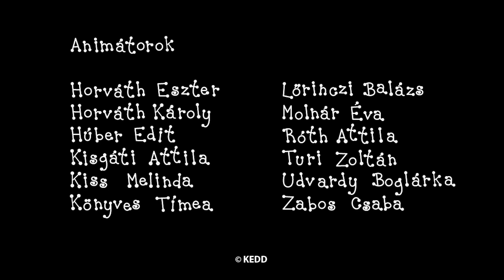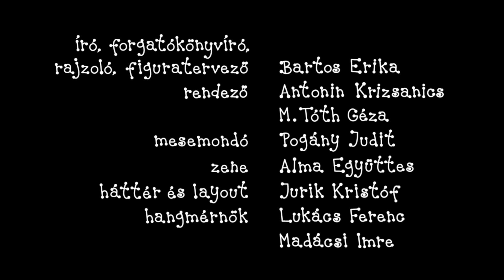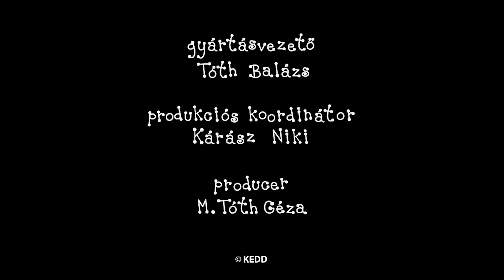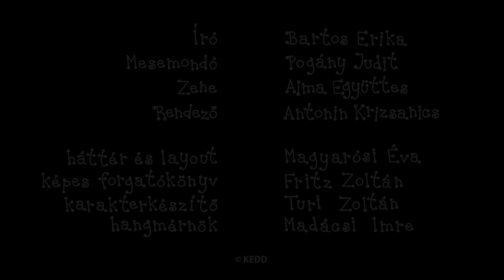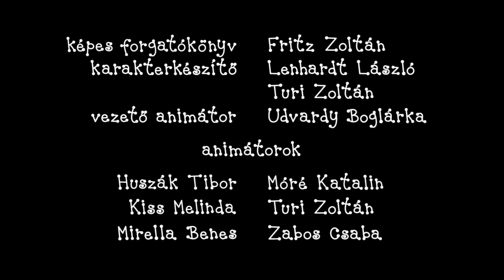Beris ir Dolita kompiliacija - KEPIMO IR VIRIMAS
Parašė ir sukūrė: Erika Bartos
Režisierius: Antonin Krizsanics ir Géza M. Tóth
Muzika: Alma